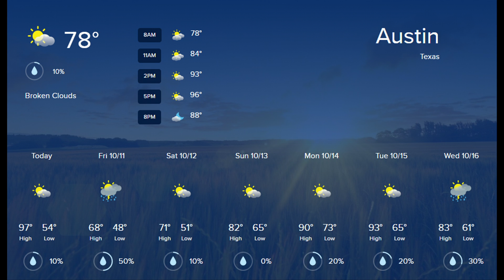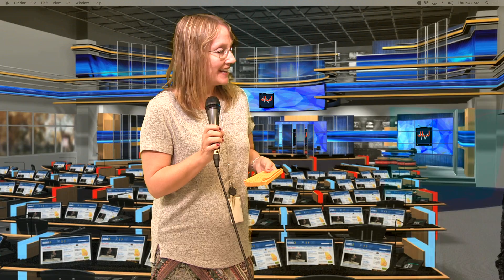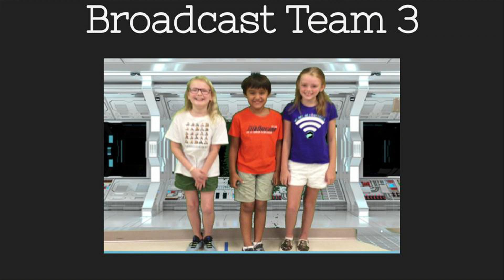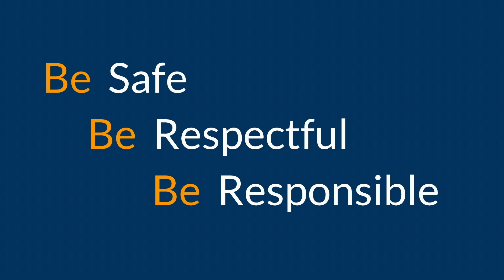10/10/2019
Morning News